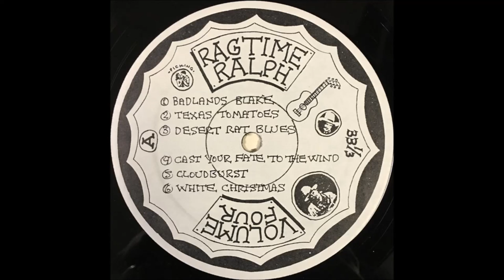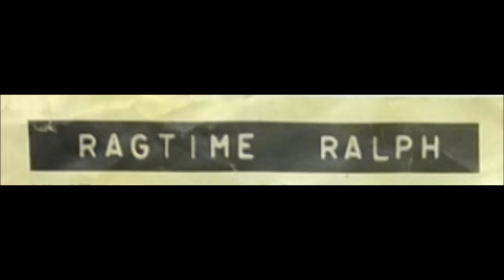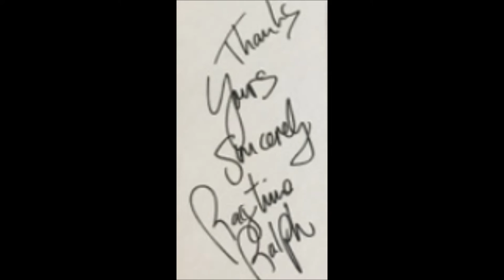Ragtime Ralph – Vol.4 1983 Full LP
Fahey, Kottke, type Acoustic Guitar Fella. Beautiful work on Blues, Jazz & ragtime guitar. 12 String, Bottleneck, super smooth. Dig it.
Tracklist
  Badlands Blake
  Texas Tomatoes
  Desert Rat Blues
  Cast Your Fate To The Wind
  Cloudburst
  White Christmas
  Travis McGee On The Ice Road
  The Serpentine/Nico Mekl Rivers Flood Plain Blues
  Ragtime Piece In G
  Walk On The Tracks
  Radiation From The Station
  The Going Away Song